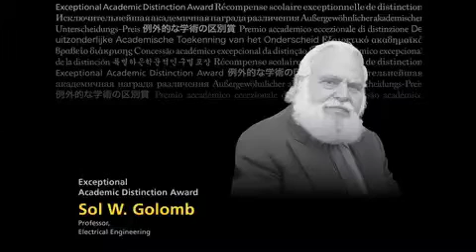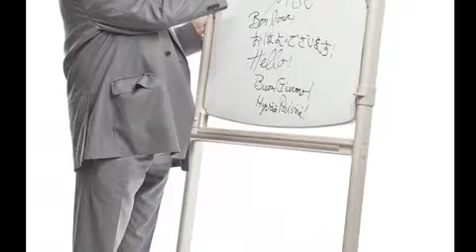Sol Golomb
Tribute to legendary USC Engineering professor Solomon Golomb.